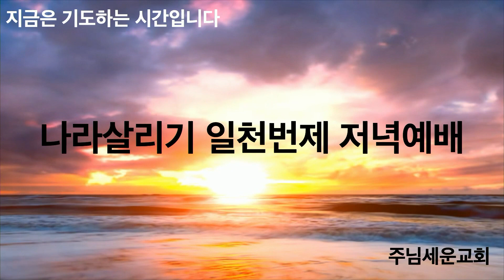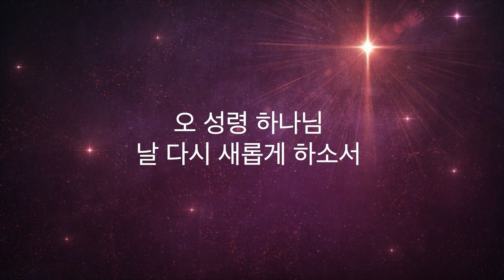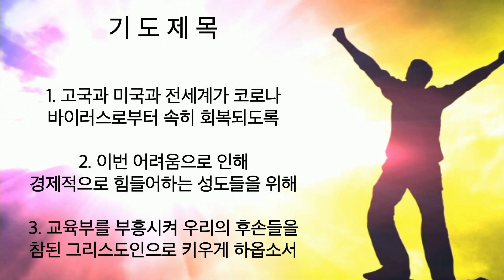주님세운교회 나라살리기 일천번제 278일째 저녁예배